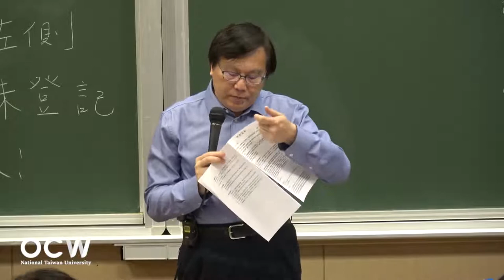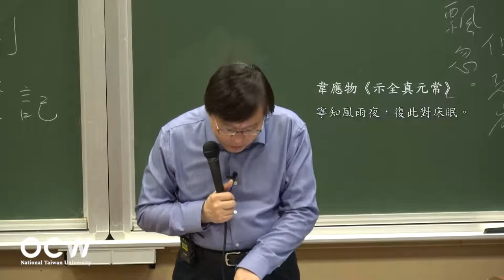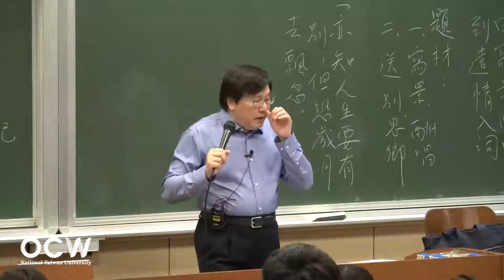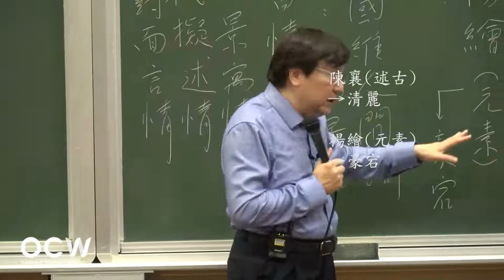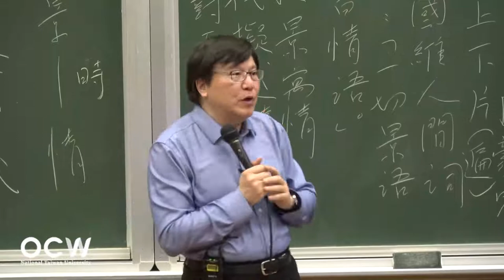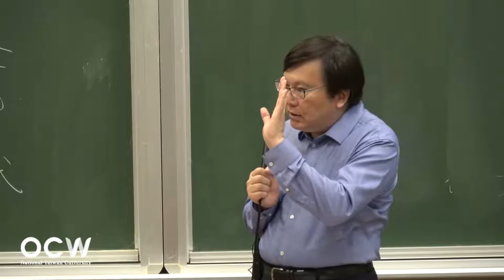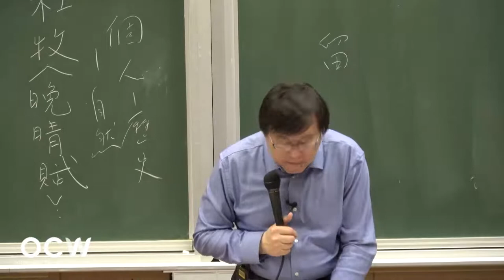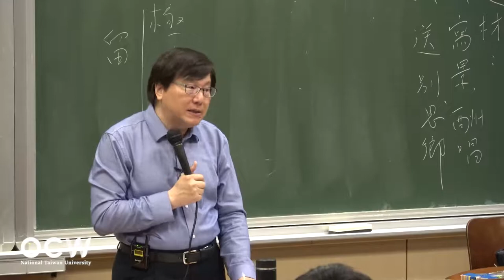東坡詞 02. 杭州詞選讀 (一)